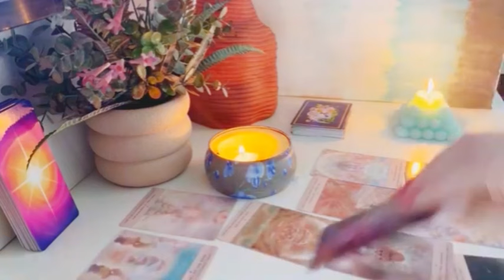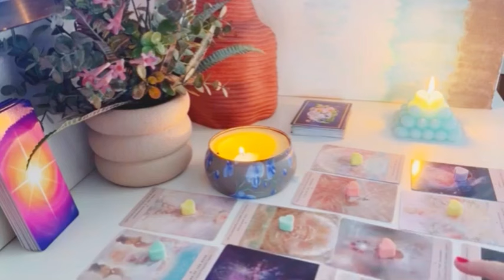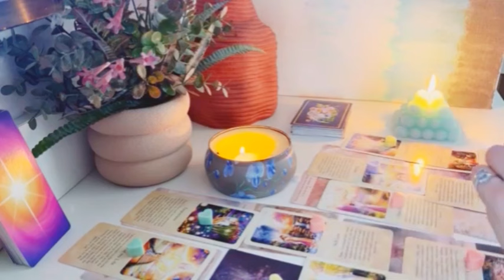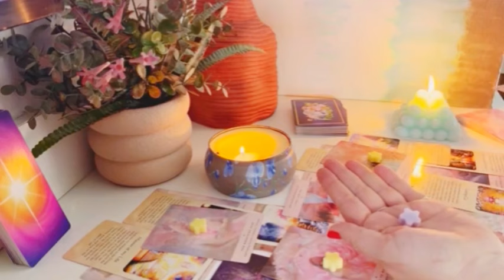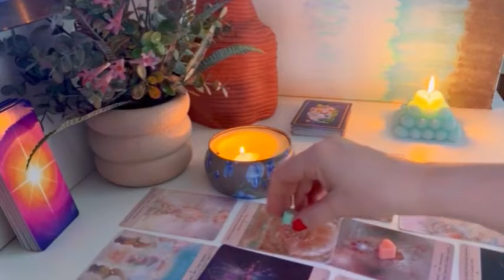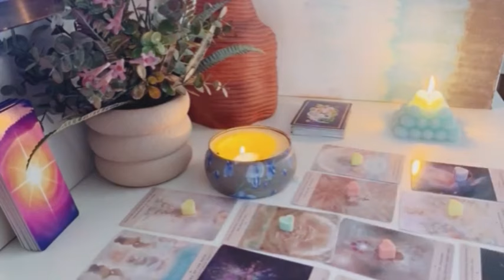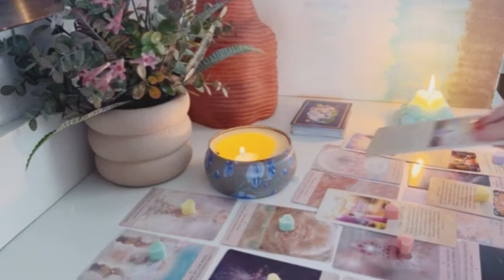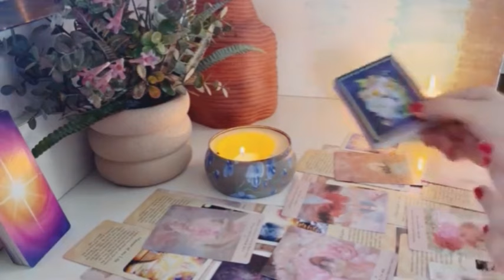ARIES: TOXIC ATTATCHEMENT ☠️💔A FORTUNE: INCREDIBLE REVELATION ☠️💰❤️‍🔥